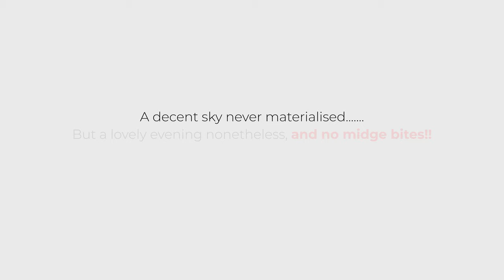Shooting Waterfalls | Lake District Landscape Photography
Join me for some more landscape photography where I'm out shooting a stunning section of waterfalls in the gorgeous Langstrath Valley in the Lake District. These two shoots felt like the first signs of summer here in the UK, lets hope for some continued good weather :-)

0:00 Intro
01:46 Shot 1
05:38 Shot 2
08:06 Heading to Langstrath falls
10:42 Looking at potential compositions
13:19 Setting up the final shot